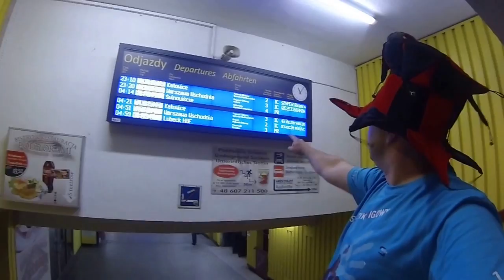DEAF MANIFESTACJI W POLSKA WARSZAWA 1.07.2013r. !!! cz.1